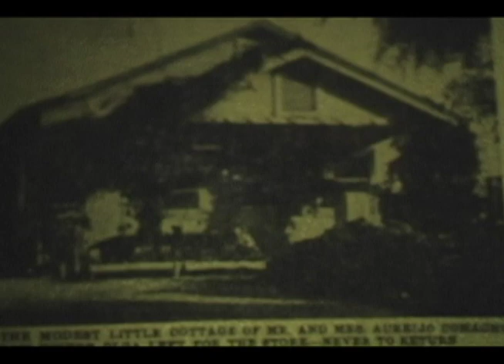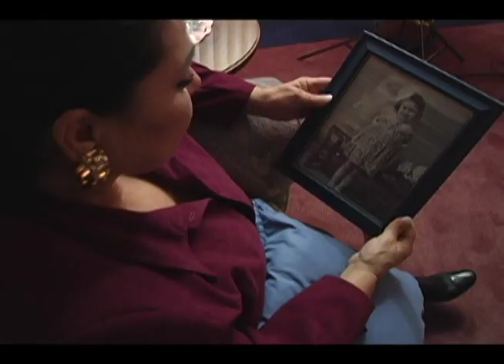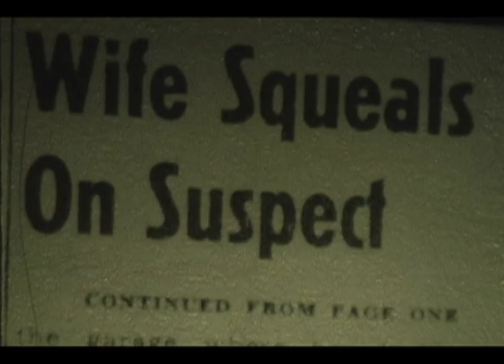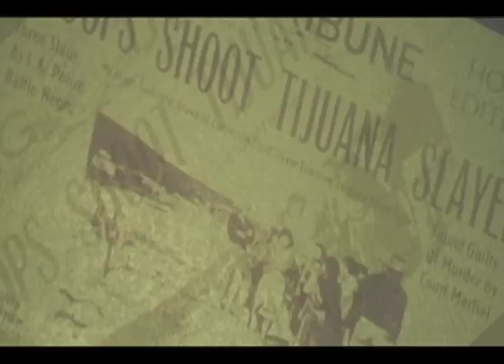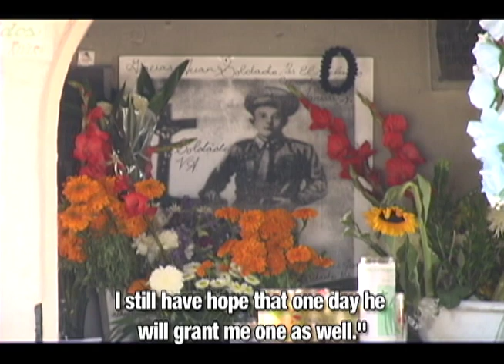JUAN SOLDADO (pkg)